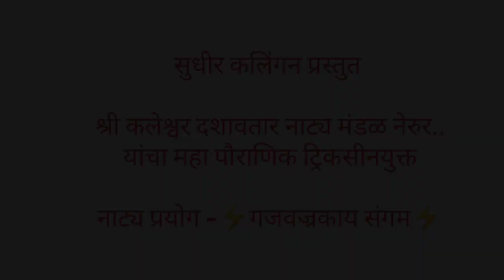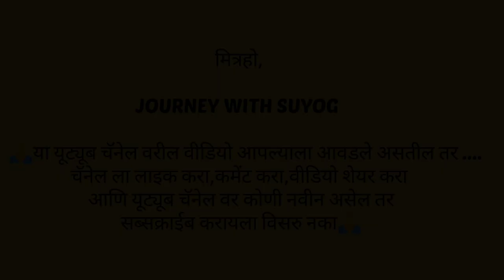नाटकातील एक हास्य प्रसंग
👇कलागुणांचा गौरव करण्यासाठी बक्षिस स्वरुपात मदत करावयास

To help in the form of rewards to glorify artistic talents

कलात्मक प्रतिभाओं को गौरवान्वित करने के लिए पुरस्कार के रूप में मदद करना है तो👇

फोनपे /गूगलपे
G-pay Phone-Pay :

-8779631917